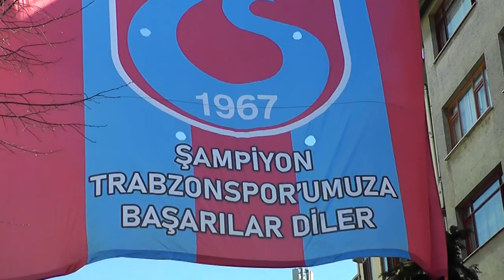İftar sonu eğlence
Bıyıkoğlu Ailesi Adına verilen İftar sonrası eğlencede Latif Doğan, Cami Çelik, Şahap Akagün ve Hendekli Mustafa'dan canlı canlı